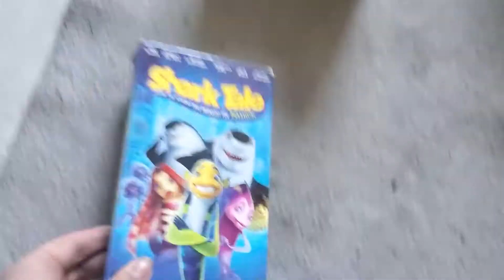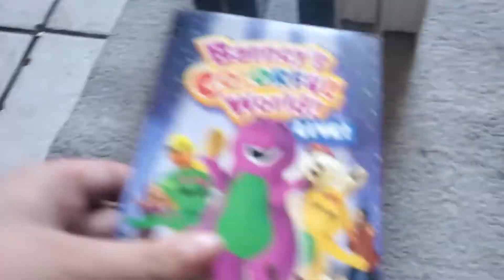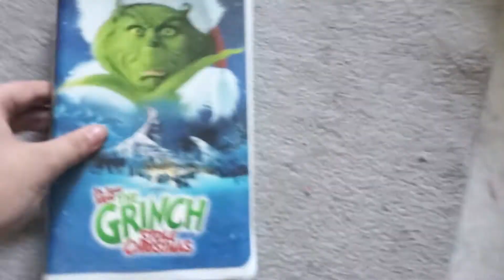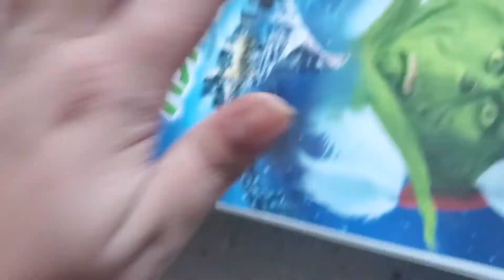VHS Update (10-30-20)